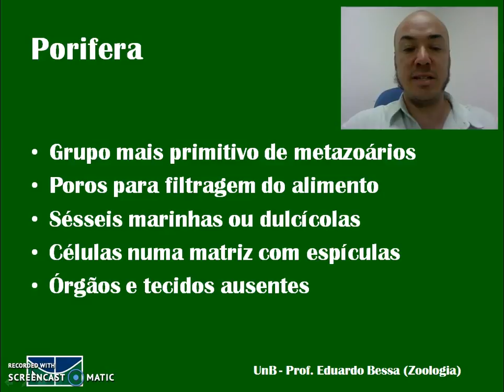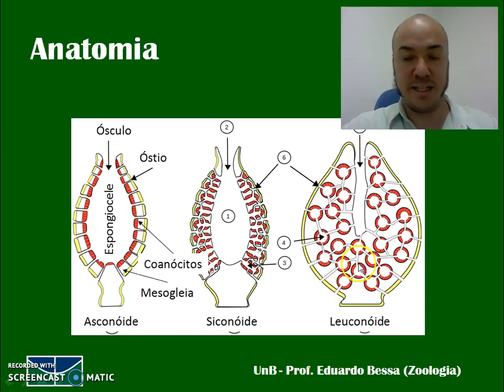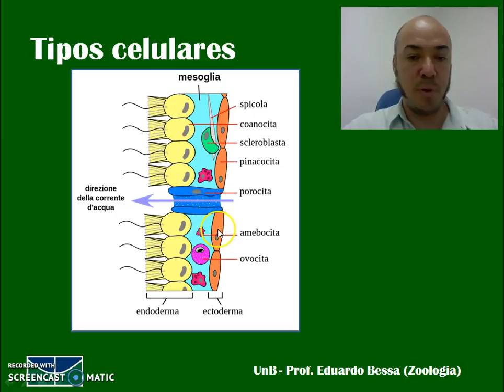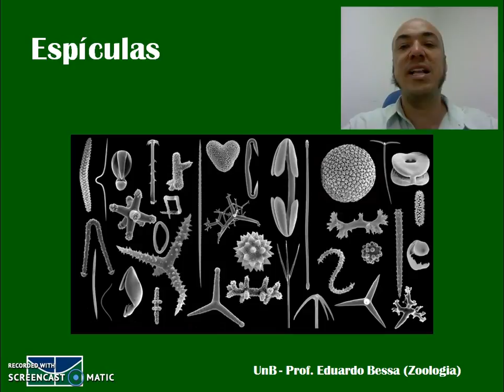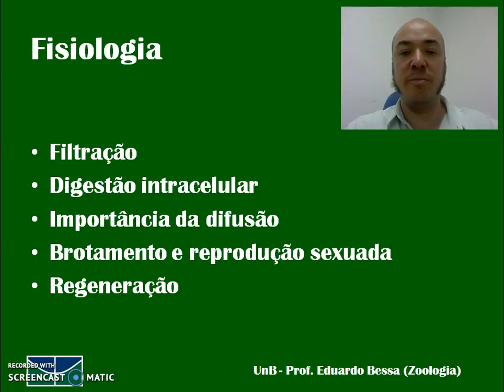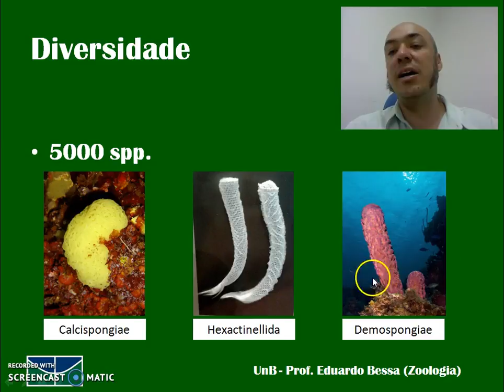Porifera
Esta vídeo-aula apresentará o grupo dos poríferos, as esponjas marinhas. Nela falarei das características, anatomia, funcionamento e diversidade das esponjas.